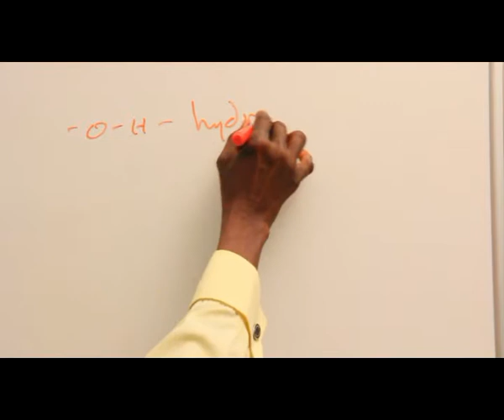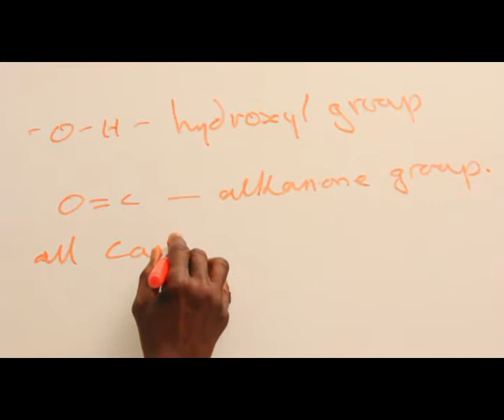CARBOHYDRATES PART 3